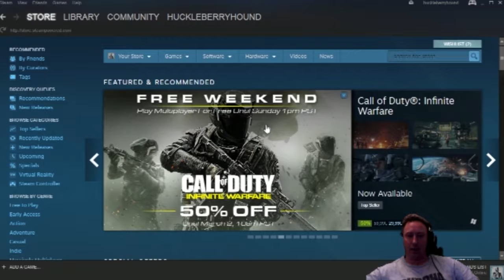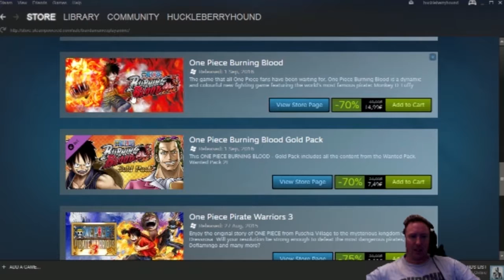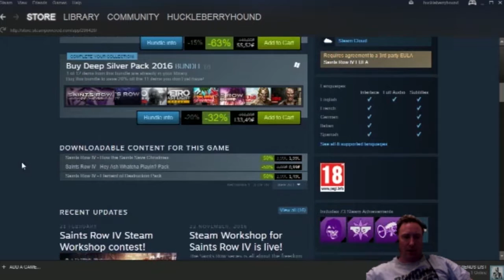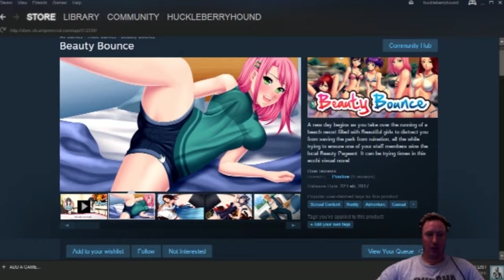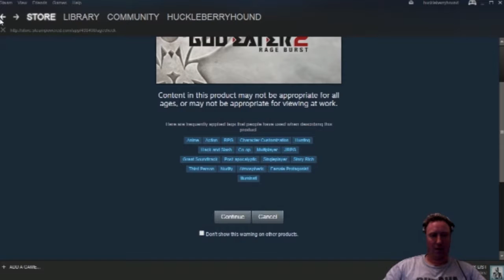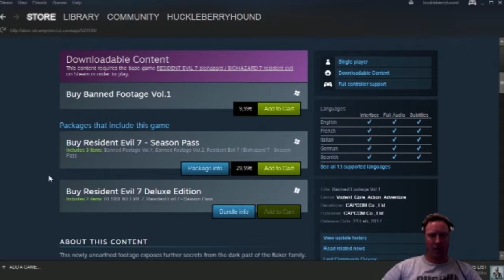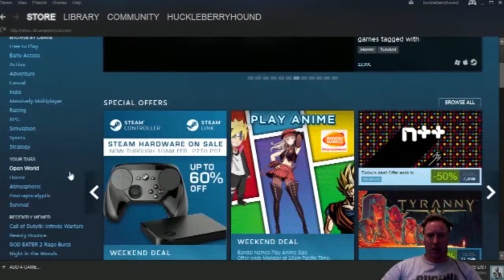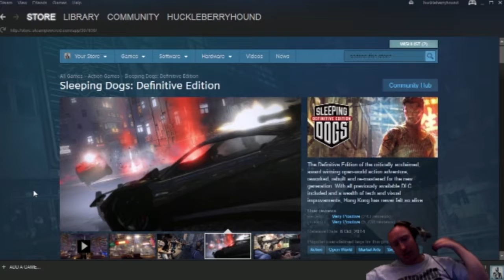Steam Watch #2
Hi guys. Another episode of Steam watch.

Not sure what i'm going to post on Monday, there isn't any new horror games out at the moment. If you have any ideas, let me know.